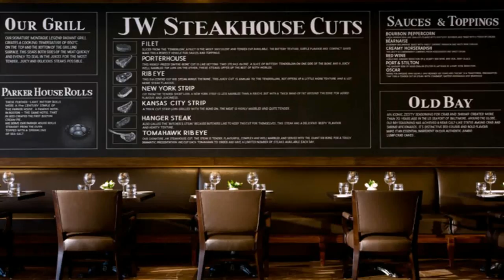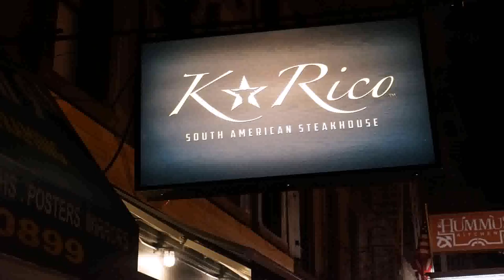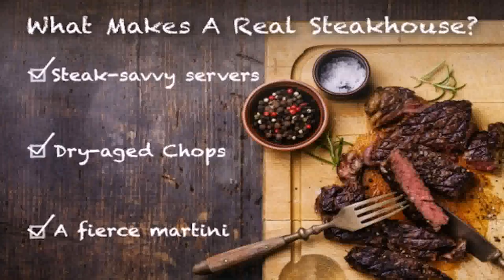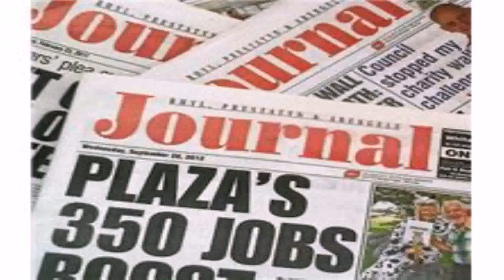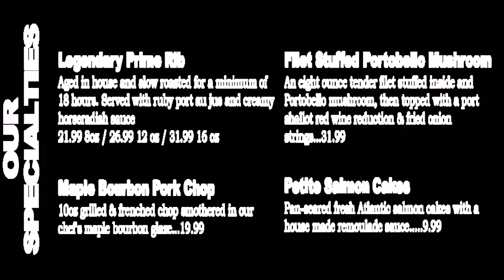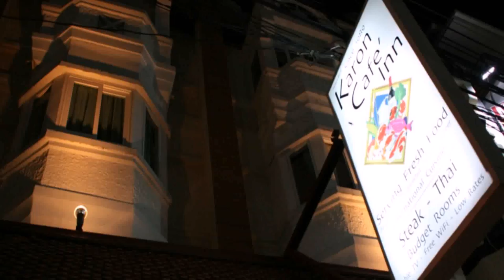American Style Steakhouse (see description) (see description)